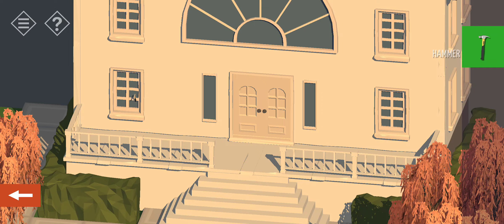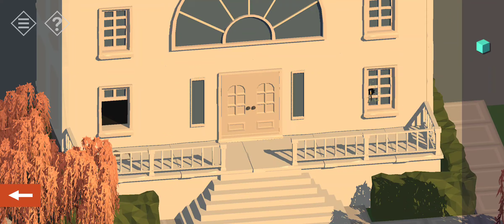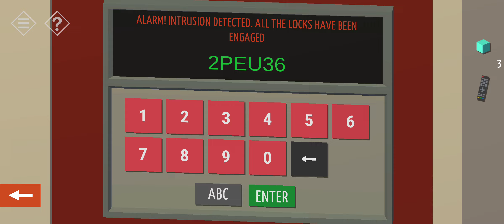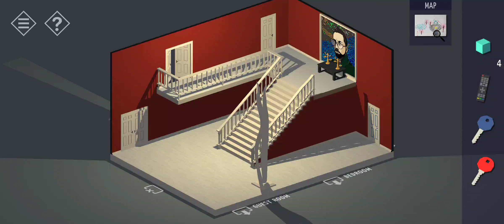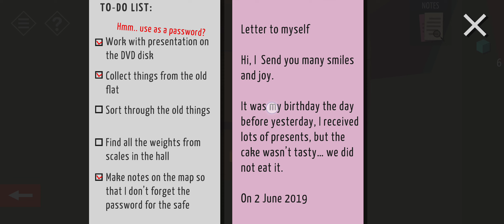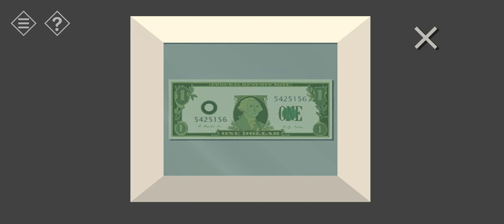Tiny Room Stories Chapter 10 Guide Walkthrough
Video guide to Chapter 10 of Tiny Room Stories Town Mystery. For a full description of the puzzles please